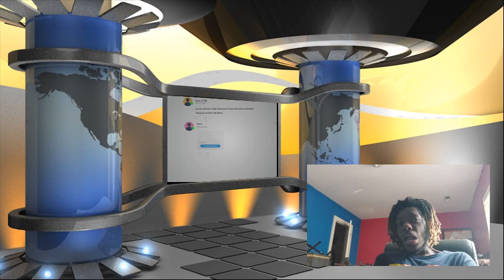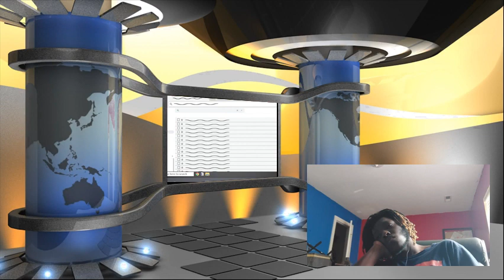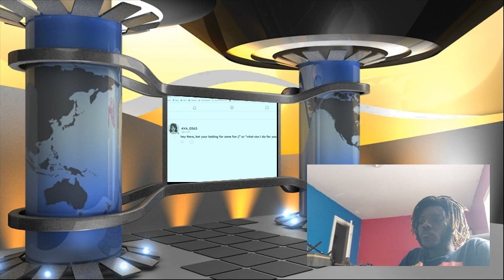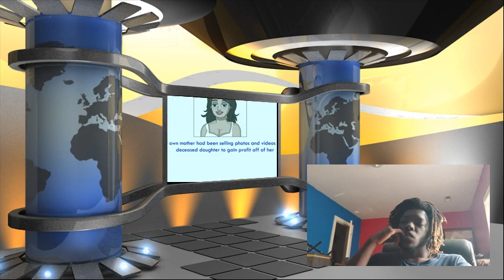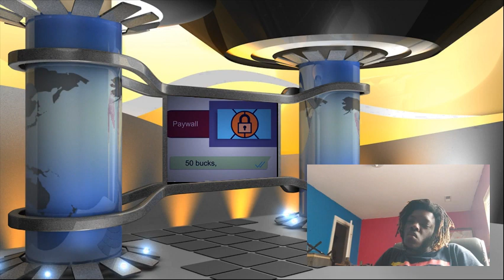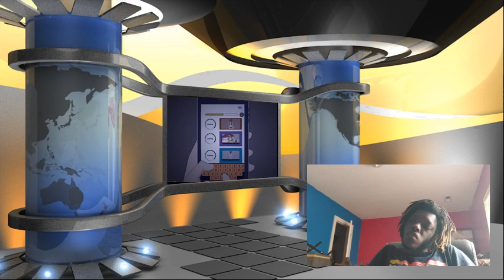Reacting To Creepy Short Horror Animations - Part 1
I Reacted to Horror Story that could have happened to you.

In this video. I decided what really happened when people start their first ONLY FANS without thinking first. Watch as I react with your Horror Party.

00:00 Introduction
15:29 Scary OF
22:11 Look EX
28:59 Death of kid